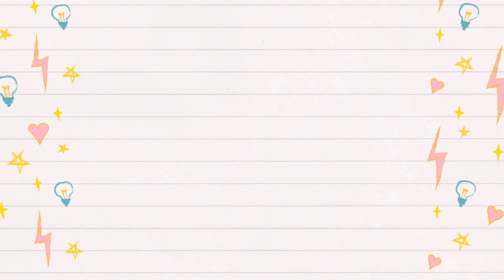QUEDA CAPILAR NUNCA MAIS! TÔNICO MILAGROSO ❤ Especial4Anos 05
EDIÇÃO: @abnernasc_